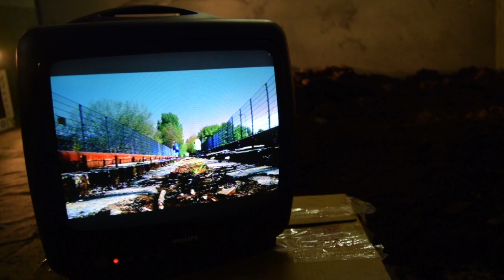09 SACHIA AND ANNE VERA - The Dawn Chorus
The Dawn Chorus by Sachia and Anne Vera - film made as part of the 48h film project of Galerie de Jaloezie